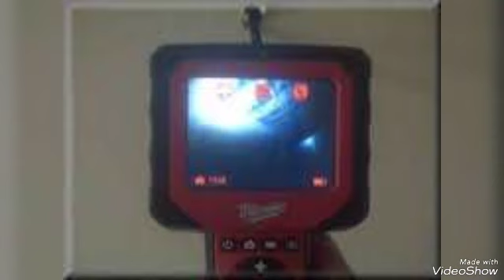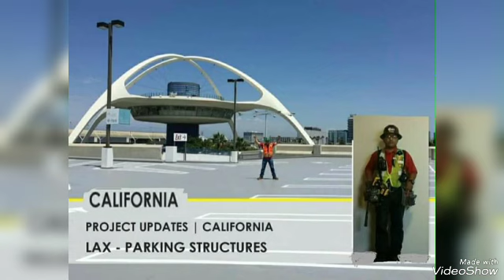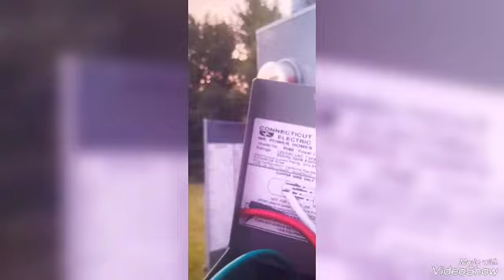GC DRYWALL construction servises 7